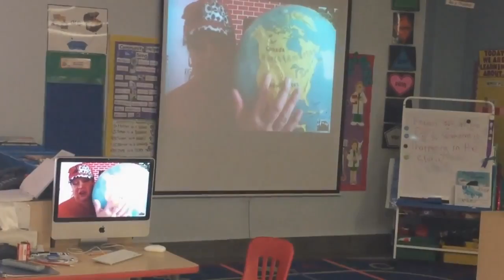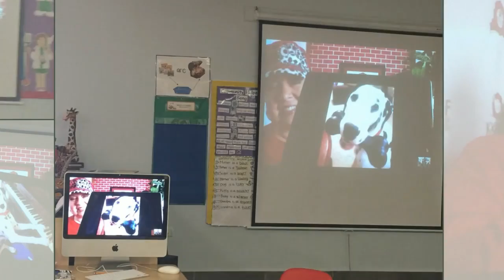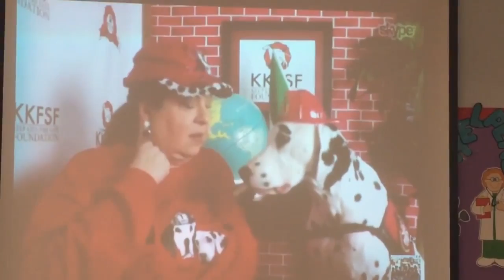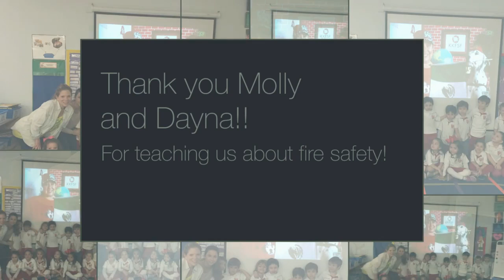Molly the Fire Safety Dog Fire Safety Program with American School Foundation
Molly the Fire Safety Dog Skyped with pre-schoolers from the American School Foundation in Monterrey, Mexico.

Special thanks to Ms. Segovia for this video